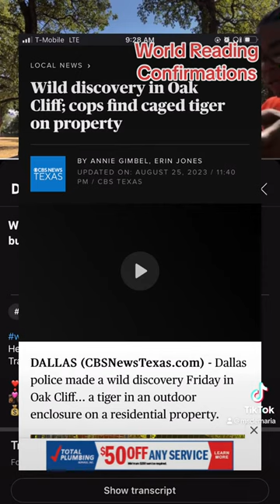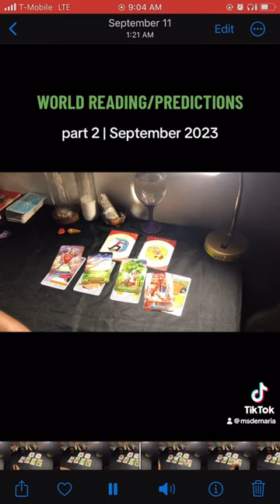World Reading Confirmations 🌍✨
Heyyyy family it’s your favorite certified Spiritual and Transformation Life Sage Ms. Walker 🧚🏾

❣️Personal Readings❣️
👩🏾‍❤️‍💋‍👨🏿 Love Reading $33.33
💰 Money Reading $44.44

⚠️ Whatever resonates apply, whatever doesn’t leave for the next person ⚠️